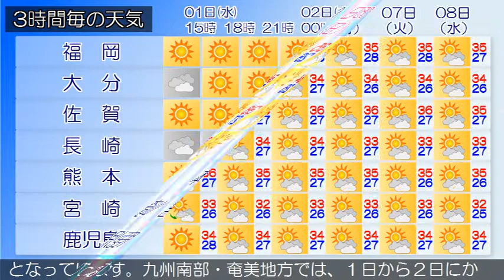2018/08/01 九州地方の天気予報 昼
福岡地方の沿岸の海域と北九州地方の響灘では、１日夕方まで強風に注意してください。九州北部地方は、高気圧に覆われて概ね晴れていますが、台風や湿った空気の影響により曇りで雨が降っている所があります。１日の九州北部地方は、高気圧に覆われて概ね晴れですが、台風や湿った空気の影響により、曇りで雨や雷雨となる所があるでしょう。薩摩、大隅、種子島・屋久島地方では、うねりを伴った高波、急な強い雨、落雷に注意してください。奄美地方では、土砂災害や低い土地の浸水、河川の増水、強風、うねりを伴った高波、落雷に注意してください。九州南部・奄美地方は、雨や曇りとなっています。九州南部・奄美地方では、１日から２日にかけて台風第１２号や湿った空気の影響を受けるでしょう。